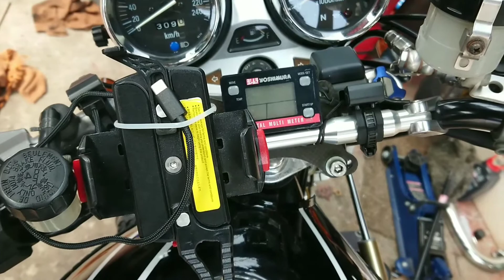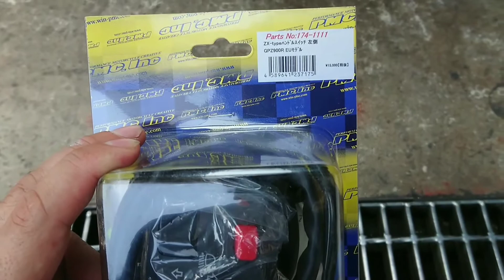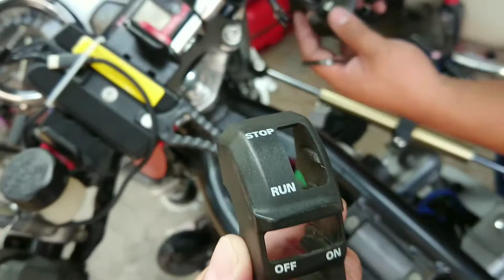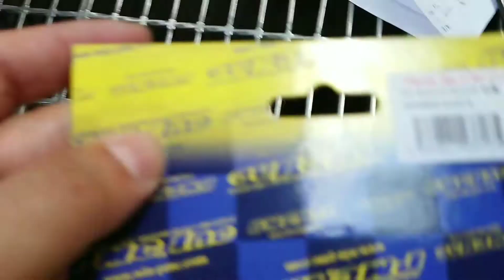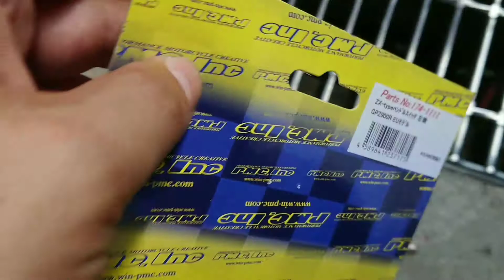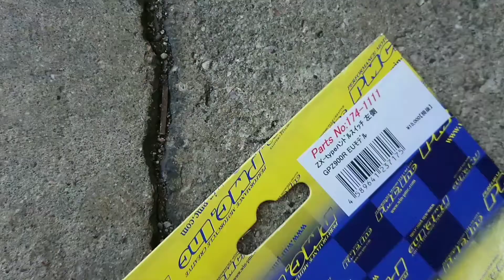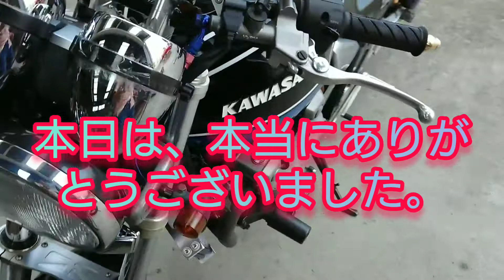【ZEPHYR1100】ゼファー1100のハンドルスイッチ交換 素人の私には理解できないことばかり MET Supreme Motoblog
ZEPHYR1100 初期型 A1のスイッチをカワサキZXタイプに交換するのだが、一筋縄には行かない。いつもお世話になっているバイク屋さんで交換。配線難しい。。。